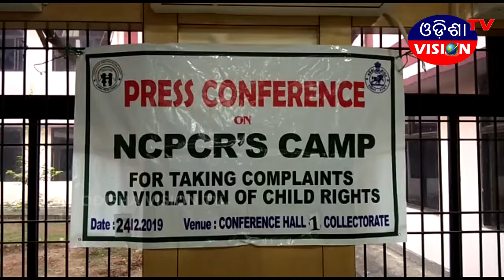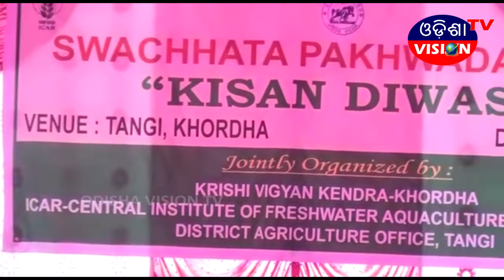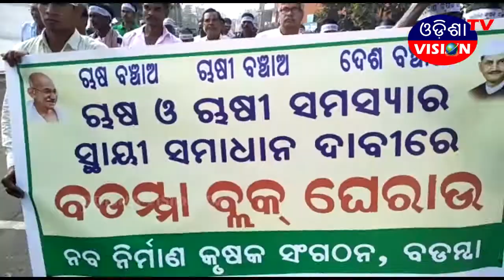EVENING NEWS || 24.12.2019 || ODISHA VISION TV